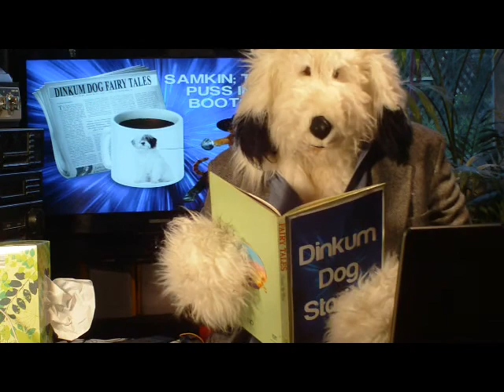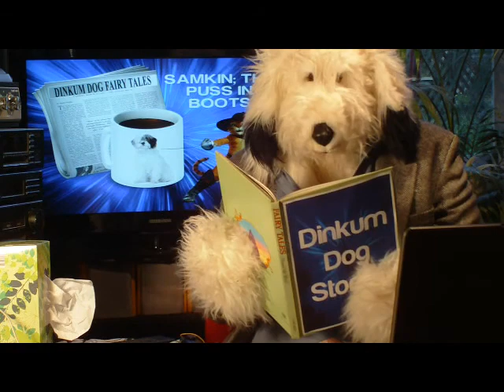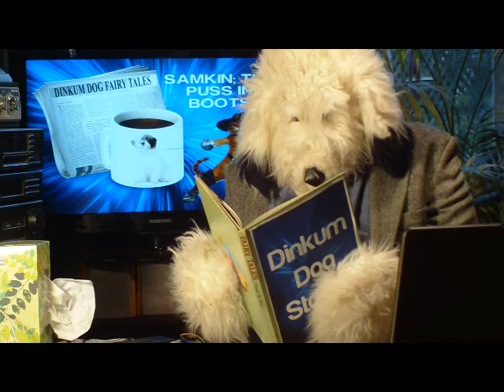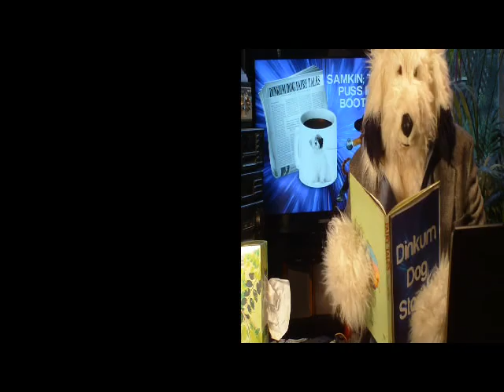Dinkum Dog reads Puss In Boots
The Dinkum Dog loves fairy tales and today he's reading one of his favourite stories. Dinkum Dog reads aloud Puss In Boots for all of his friends. Did you know it was this very story that made Dinkum Dog learn to respect pussy cats because here he finds out that they are really very clever.